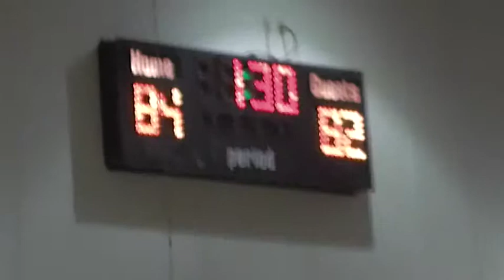Rhythm vs Crush